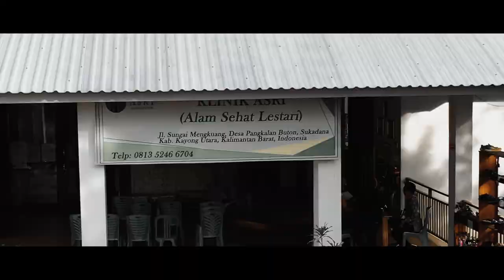(Short Movie) Cara Cegah Bau Mulut: Bau Bengam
BAU BENGAM 😨

Hallo Sahabat ASRI,

Siapa nih yang memiliki masalah bau mulut? Apalagi di saat bulan puasa seperti ini, semakin menjadi-jadi aroma tidak sedap yang keluar dari mulut. Yuk tonton cerita dua orang Bujang yang mencari tau bagaimana caranya mencegah bau mulut.